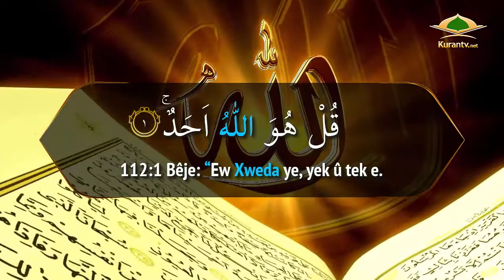Qur'an'a Pîroz, Sûreya Îxlas, Bi Meala Kurmaci-Kurdî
Qur'an'a pîroz, Bi zimanê Kurmanci-Kurdî videoyên qelîteya HD da, bi me ra derkevine rêwîtiya huzûrê.

(Kur'an'ı Kerim'in Kürtçe mealinin HD kalitede videosu ile bizimle huzur yolculuğuna çıkın.)